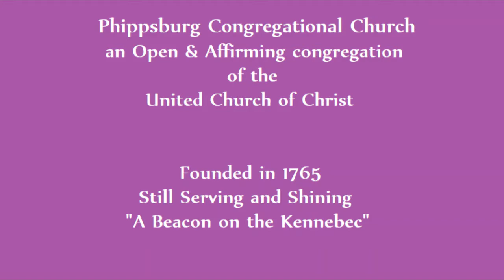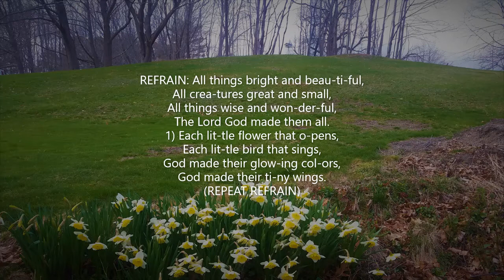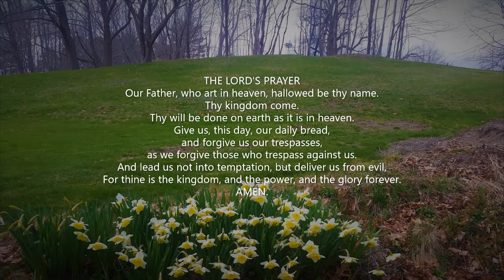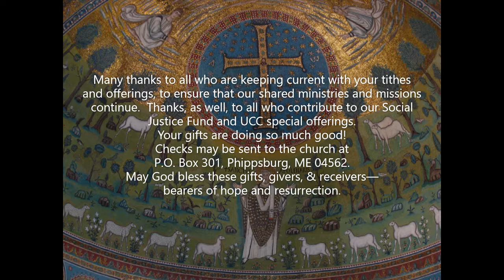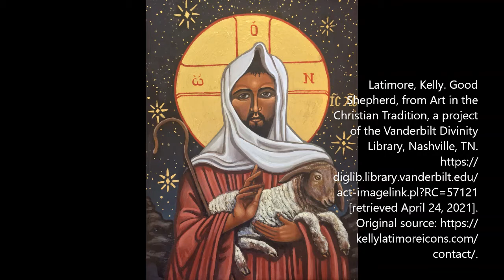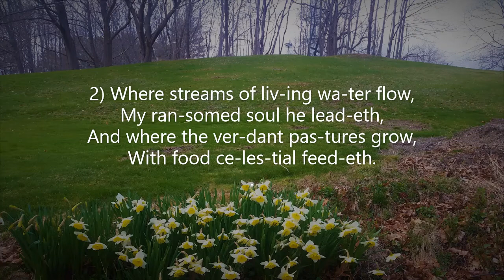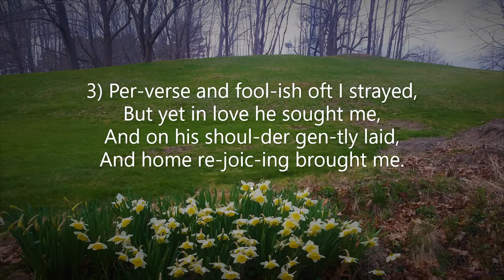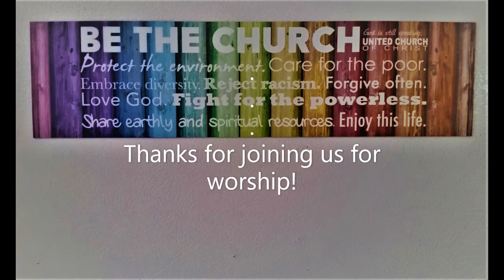Phippsburg UCC Worship April 25, 2021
Worship service for the fourth Sunday of Easter from Phippsburg Congregational Church, an Open and Affirming congregation of the United Church of Christ in Phippsburg, Maine.
Preacher: Rev. Holly S. Morrison
Musician: Ann Hartzler